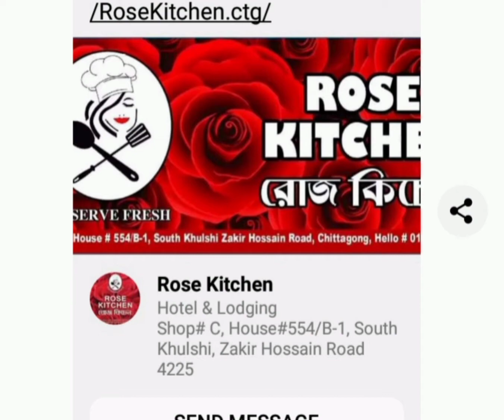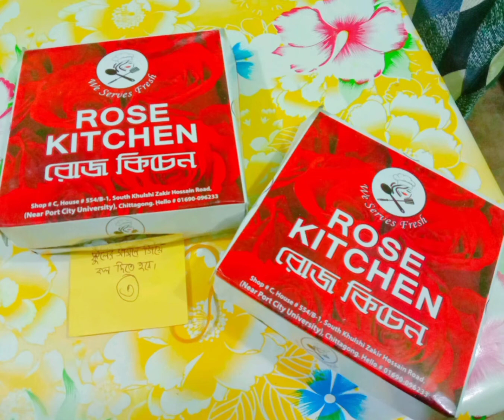চট্টগ্রামের পরিচিত একটি রেস্টুরেন্ট Rose kitchen থেকে আমন্ত্রিত হলাম|VLOG#4| CHITTAGONG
আসসালামু আলাইকুম, কেমন আছেন সবাই আমার VLOG#4 সবাইকে স্বাগতম। আজকে Rose kitchen থেকে আমন্ত্রণিত হলাম। Food panda বাসায় খাবার চলে আসল। আপনারা চাইলে নিতে পারেন আগামীকাল থেকে 10% on discount পেয়ে যাবেন
Page ↘️
1.Golda chingri malai curry.
2.Plain polaw.
3.Chicken kebab.
4.Fish vhorta.
এই খাবারগুলো ছিল
টেস্ট রেটিং :- ৯/১০।
খাবারের মান ভালো ছিল।